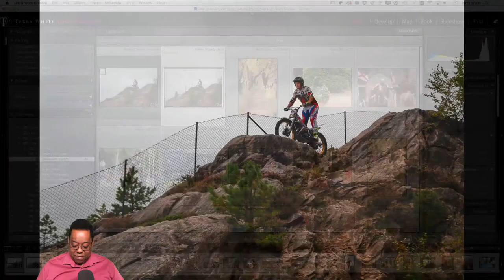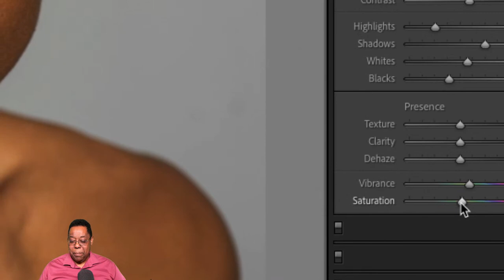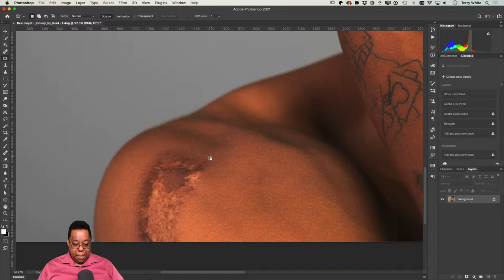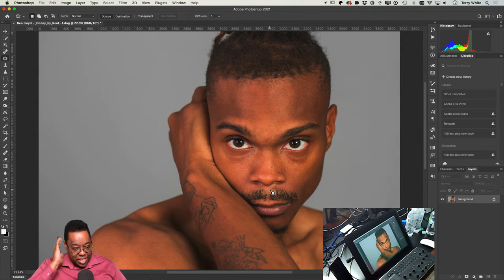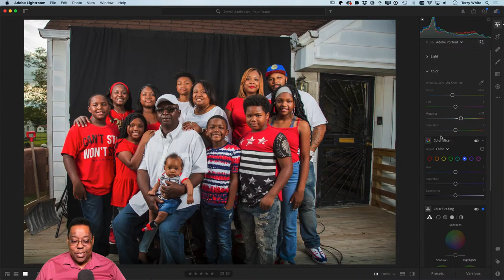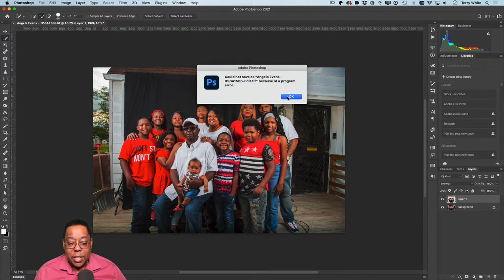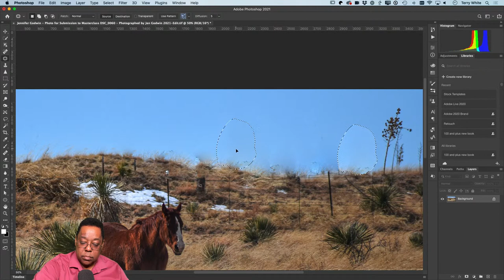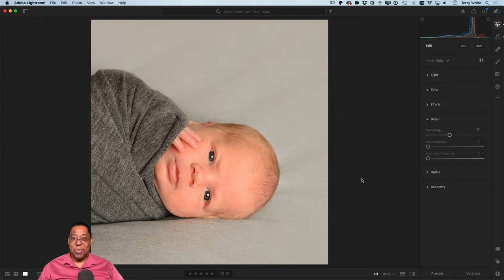Photography Masterclass - How I Would Edit Your Photos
Welcome to my weekly Photography Masterclass, in this episode I'll edit your user-submitted photos.